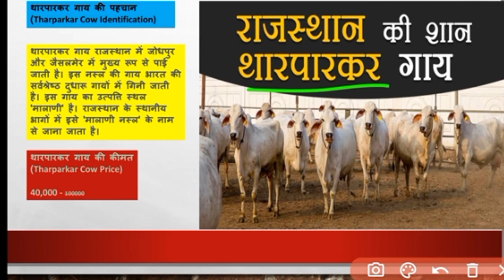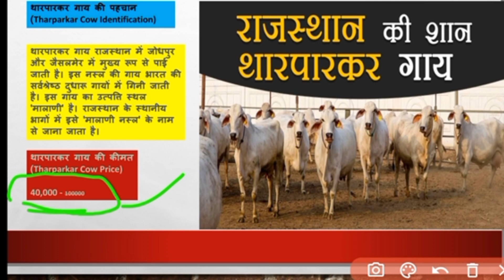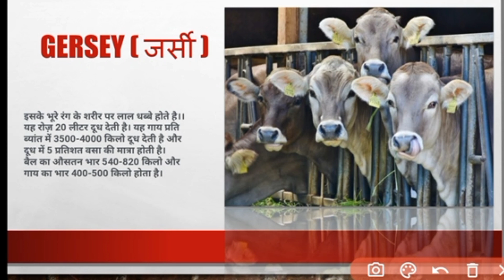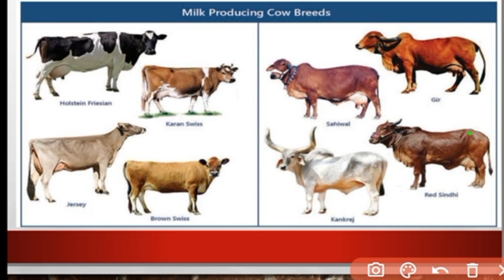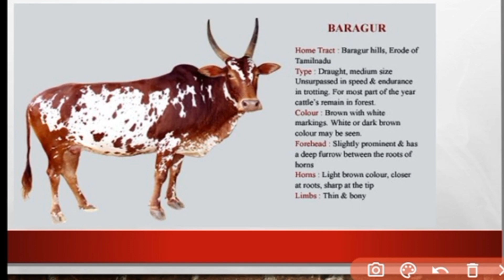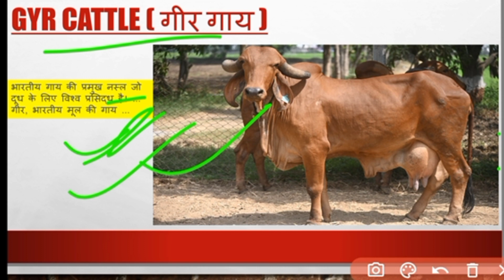अच्छी दूध देने वाली पशुओ की नस्ल ,